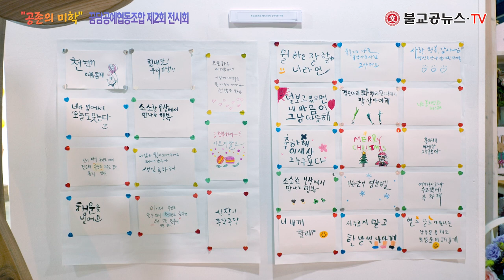"공존의 미학" 제2회 꿈담공예협동조합 전시회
"2023 공존의 미학" 꿈담공예협동조합 제2회 전시회
기간 : 2023년 12월 22일부터 31일까지
장소 : 영동 꿈담공예촌 전시실

"2023 Aesthetics of Coexistence" 2nd Exhibition of Dreamdam Craft Cooperative
Period : December 22nd to 31st, 2023
Venue : Exhibition Hall, Yeongdong Gwamdam Craft Village

You can check various information on the website of Buddhist Public News TV.